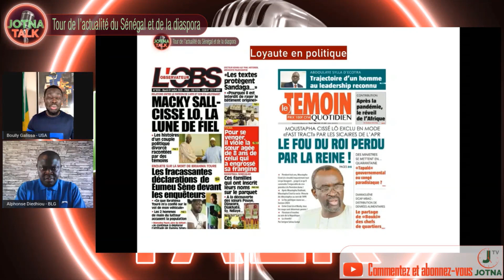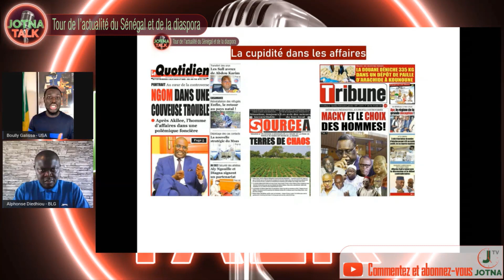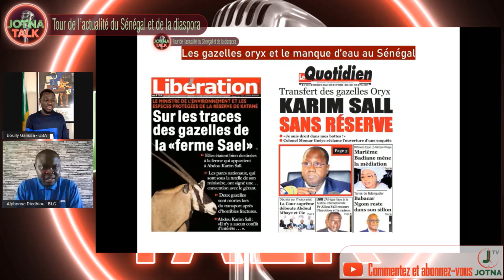JOTNA TALK#32: Loyauté en politique et cupidité dans les affaires